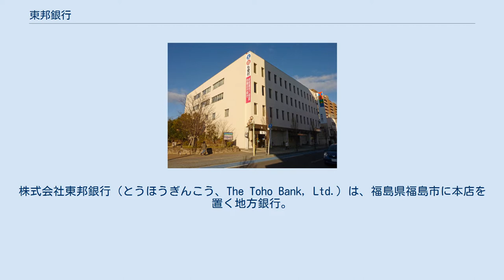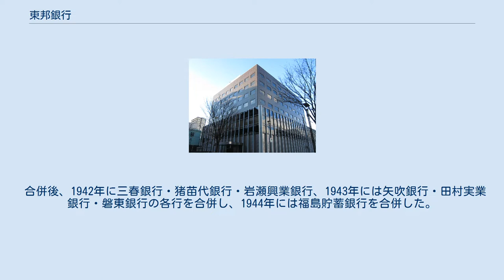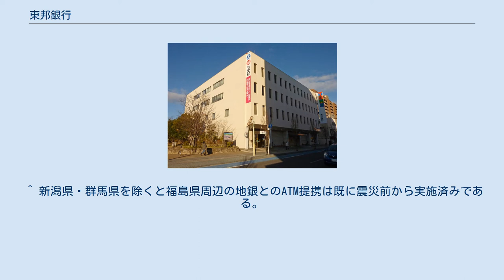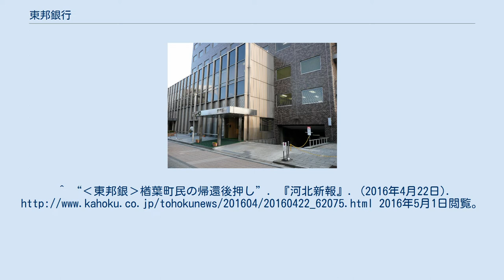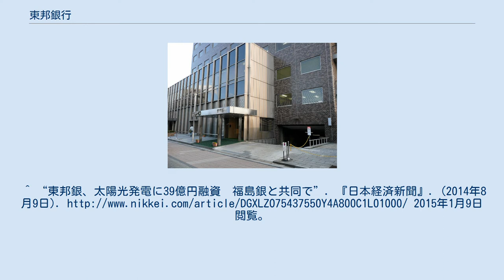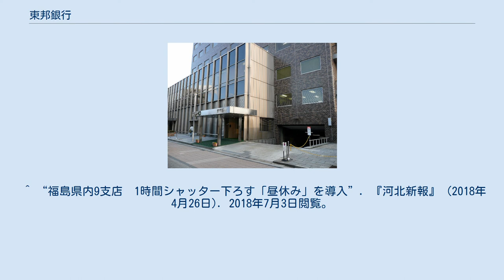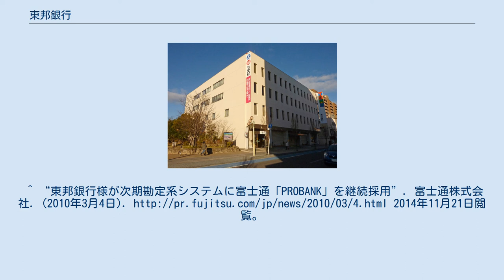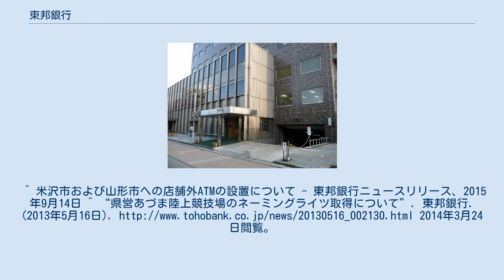東邦銀行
株式会社東邦銀行（とうほうぎんこう、The Toho Bank, Ltd.）は、福島県福島市に本店を置く地方銀行。
 福島県および県下多数の自治体の指定金融機関を受託している。
東北地方では七十七銀行に次いで第2位の規模である。
 海外事務所を全廃するなど地元重視の堅実な経営を続けている。
県内での預金シェアは高くまた、貸出金もシェア4割突破を目指して、資金需要の強い郡山地区を重点的に攻略中である。
 行名は、「東から光を背負って進む、発展する銀行」という意味が託されている。
 2015年度には、関連会社5社の株式を追加取得し連結子会社化した上、連携をより一層強固にしていく戦略を掲げた。
2015年秋には北海道・東北の銀行グループとしては初となる全額出資の証券会社として「とうほう証券」を設立し、翌年4月に開業した。
 1973年に東京証券取引所二部に上場、1974年には同一部に福島県の企業として初めて上場した。
 郡山商業銀行、会津銀行、白河瀬谷銀行の3行が1941年に合併したことによって発足した。
 福島県においては、明治以降、生糸、米の生産を中核として、電力・紡績・ 石炭などが発展したことを背景に、1907年には38行もの銀行が存在していた。
しかし、金融恐慌が発生すると第百七銀行、福島商業銀行、郡山合同銀行などの有力銀行が相次いで破綻し生き残った銀行はわずか11行のみであった。
日中戦争勃発により国全体が戦時体制に移行する中、一県一行主義が打ち出された。
福島県においては小規模ながら堅実な経営により存続していた郡山商業銀行、会津銀行、白河瀬谷銀行の3行を合併させ、合同銀行の中核とする方針が大蔵省より打ち出され、3行に合併の勧奨がなされた。
早期から国策に協力的であった郡山商業銀行と同族経営の白河瀬谷銀行においては合併の方針が早くに決定した。
しかし、財界の有志の結集により発足した会津銀行においては、株主による根強い合併反対運動があったものの、国策に抗うことはできず、最終的には合併の方針となった。
1941年6月に郡山商業銀行本店を本店所在地として東邦銀行が成立した。
なお、前身3行はいずれも県北地域を地盤としておらず、県庁所在地の福島市に支店を有していなかったため、1942年12月に福島支店を開設（1946年に福島支店に本店を移転、旧本店に郡山支店を設置）、1944年には常陽銀行の梁川・桑折支店を譲り受け、県北地域の支店網拡充を図った。
 合併後、1942年に三春銀行・猪苗代銀行・岩瀬興業銀行、1943年には矢吹銀行・田村実業銀行・磐東銀行の各行を合併し、1944年には福島貯蓄銀行を合併した。
同年、福島県農工銀行が日本勧業銀行によって吸収合併されたことにより福島県における一県一行が完成を見た。
 県内店舗 2014年4月1日、平支店をいわき営業部に改称、昇格した。
これにより同行の営業部は、既存の本店、郡山と合わせ3店舗となる。
また2016年4月21日には、福島第一原子力発電所事故によって休業中の楢葉支店（楢葉町）の営業を再開するほか、その他の休業店も避難指示の解除に伴い順次営業を再開する方針である。
 県外店舗 東京都内に2店舗（東京支店（中央区京橋）および新宿支店）、茨城県内に2店舗（日立支店および水戸支店）をそれぞれ開設しているほか、栃木県（宇都宮支店）および新潟県（新潟支店）にも支店を開設している。
 宮城県仙台市には4店舗（仙台支店、仙台東支店、仙台泉支店、仙台南支店）を開設。
また同県名取市にも支店を設置する。
このほか、2016年4月27日には山形県米沢市にも支店を新設した。
 インターネット 2005年にインターネットバンキングの取り扱いを開始し、2009年にはインターネット支店を開設した。
 店舗コード 2006年3月に福島大学と、2007年6月に会津大学と、同年11月に日本大学工学部と、2009年1月に福島工業高等専門学校と、2010年7月福島県立医科大学と連携協力協定を締結。
地域の発展や、産業の振興を図るための相談支援体制を整えている。
 2012年4月、第四銀行など、主に日本IBMメインフレームの勘定系システム採用行(予定行を含む)など5行で構成する、翼プロジェクトに参加することを表明した。
 富士通と共に開発にあたった勘定系システムであるPROBANKを導入している。
また2011年...